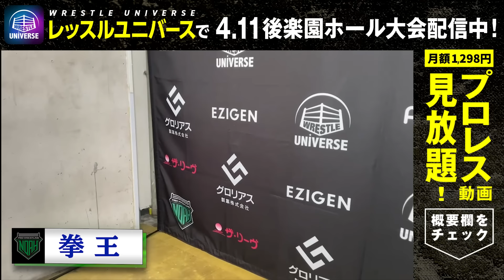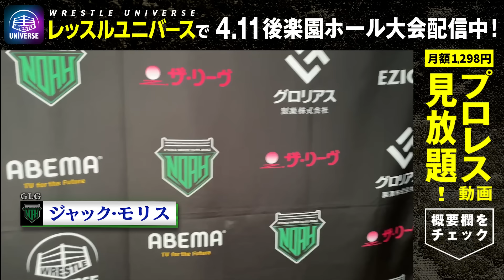「これで完全に決別だ！」「1回勝ったくらいで俺たちの仲が終わるわけねぇだろ！」注目の一戦は激闘の末、清宮に軍配！4.11後楽園大会バックステージ！4.11後楽園ホール大会はレッスルユニバースで配信中！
2024年4月11日(木) 後楽園ホール

‹4.11後楽園ホール大会はWRESTLE UNIVERSEで配信中›

【[清宮が拳王粉砕で「完全決別」宣言、黒歴史Tシャツ?サイン会も開催 拳王は拒絶「まだまだ続く」】
記事全文はこちら（プロレス/格闘技DX）

‹WRESTLE UNIVERSEが公式YouTubeチャンネルを開設›

‹プロレスリング・ノア大会観戦チケット好評発売中›

abema wrestleuniverse にてプロレスリング・ノアを配信中！
月額1,298円(2024年3月22日より)ですべての試合が見れる！

2020年、NOAHは新たにサイバーエージェントグループの一員となり、DDTプロレスリングとともにグループシナジーを活かすことで、さらなる団体と業界の発展を発展を目指して、新たな試みを続けています。